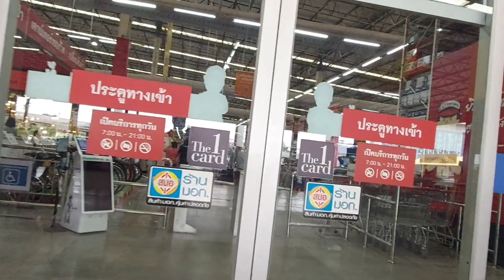ไทวัสดุ สุขา3มีนบุรี พาชมบรรยากาศวันนี้คนเยอะมาก